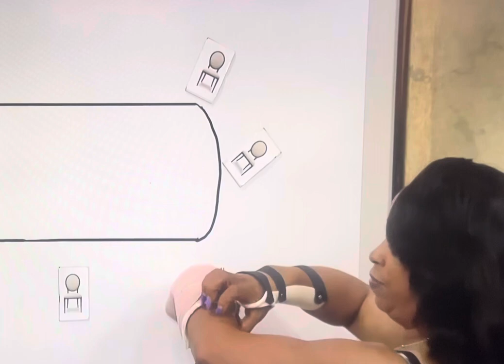March 8, 2024